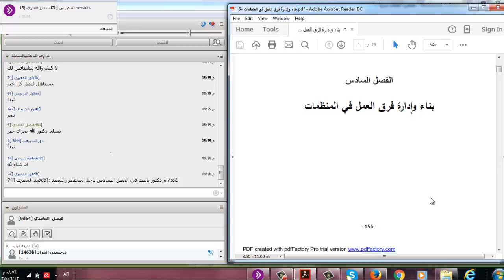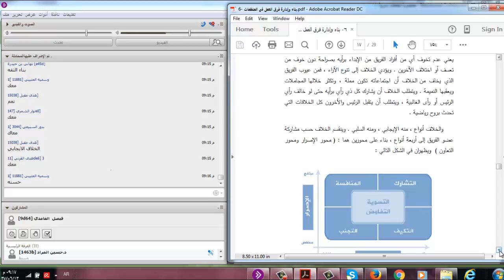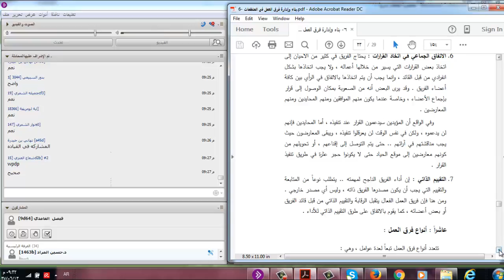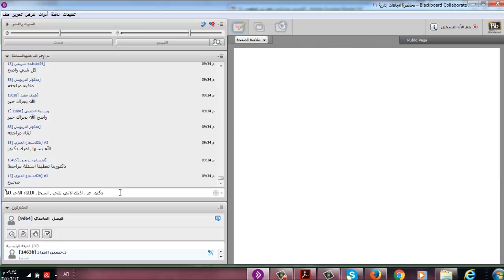تسجيل اللقاء الحي الحادي عشر للأتجاهات الحديثة في الادارة لدكتور حسين المراد لمستوى ثامن 13/6/1437ف2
جامعة الامام التعليم عن بعد كلية الاقتصاد والعلوم الادارية تسجيل اللقاء الحي الحادي عشر للأتجاهات الحديثة في الادارة لدكتور حسين المراد لمستوى ثامن 13/6/1437ف2